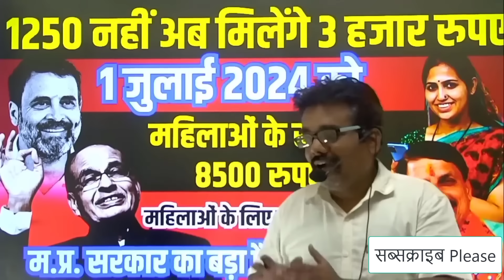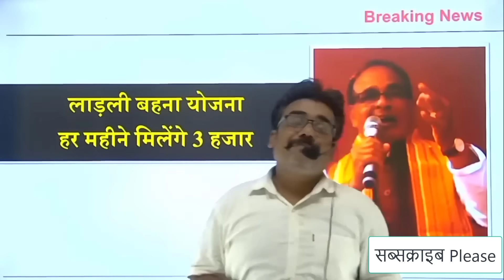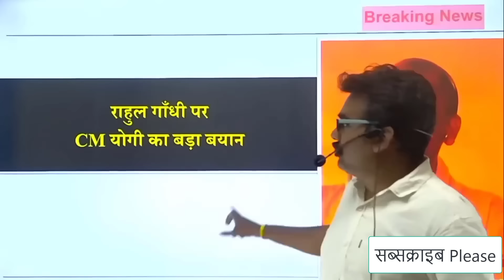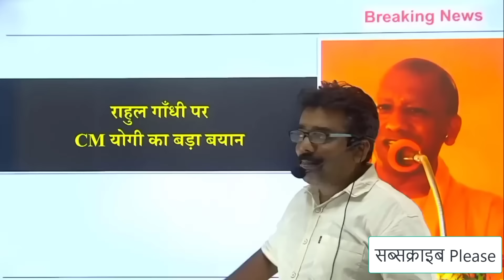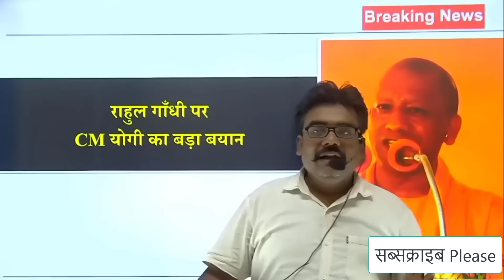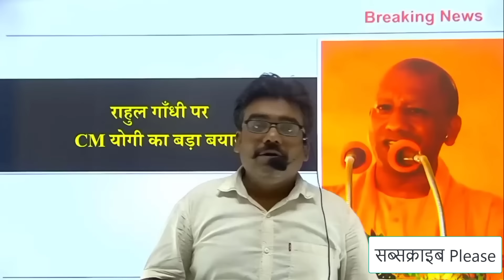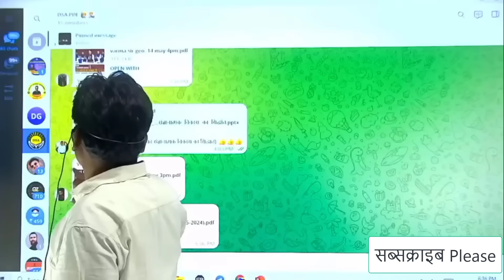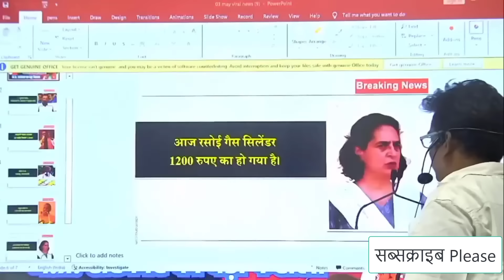लाड़ली बहनोंअब मिलेंगे 3 हजार रुपए शिवराज सिंह चौहान ने कर दिया ऐलान | CM Mohan yadav MP News Today